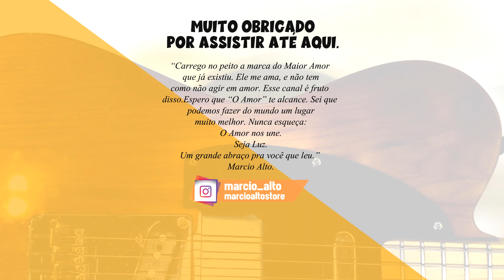Meu pedalboard Worship | Com quais pedais termino 2021 | Pedalboard 2021 p/ igreja | O que mais uso?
Como ficou meu set de pedais para tocar na igreja no final de 2021? Meu pedalboard para Worship. Espero que gostem e que esse vídeo ajude de alguma forma.
E se você gostar e quiser me ajudar, siga os passos abaixo. Obrigado, abraços.

Guitarra: Tagima TW-61 Woodstock
Efeitos: Set de pedais